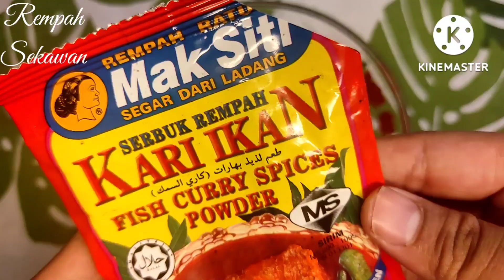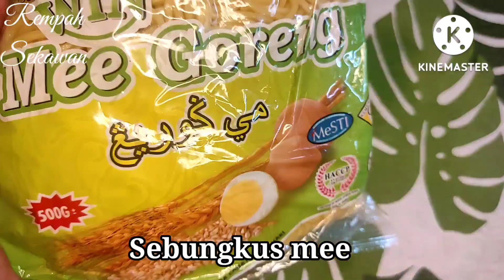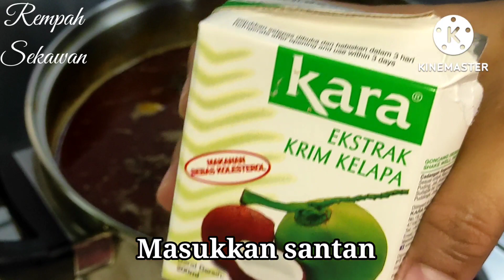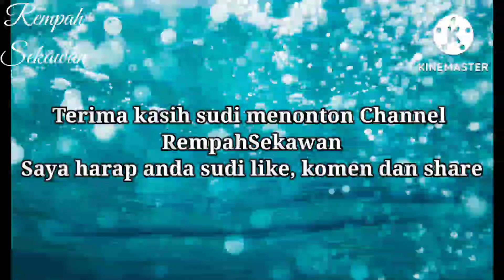Resepi Mee Kari (Sedap Pekat Padu)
Resepi Mee Kari

Assalammualikum semua.. Hi apa khabar Hari ni.. Selamat berhujung minggu.. Hari ni saya nak share resepi makanan kegemaran saya.. Mee Kari Daging.. Resepi ni saya belajar dari ibu saya.. Resepi Mee Kari ni menghasilkan kuah yang pekat dan rasa yang seimbang antara rasa kari dan santan. Jom masak

Resepi Mee Kari Pekat Dan Padu

Bahan-Bahan

1 batang kulit kayu Manis
4 biji buah pelaga
2 kuntum Bunga lawang
4 kuntum Bunga cengkih
1 keping asam keping
2 biji kentang
1 kotak santan pekat
10 biji tauhu kering

Bahan Kisar
1 Sudu besar Udang kering
1 Batang Serai
2 Biji bawang putih
4 Biji bawang merah
1/2 halia

Rempah
4 sudu besar serbuk kari ayam/daging
1 paket kecil serbuk kari ikan
3 sudu besar cili kisar
Air secukupnya

Bahan Hiasan
1 bungkus mee
Limau kasturi
Cili Hidup Merah
Cili Hidup Hijau
Bawang Goreng
Telur
Taugey
Sawi